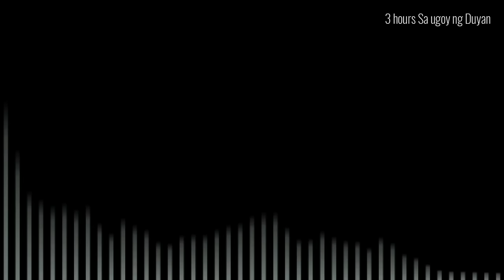3HRS SA UGOY NG DUYAN NON STOP FILIPINO LULLABY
3HRS playing of song UGOY NG DUYAN by Aiza Seguerra

pampatulog, pampahimbing, kanta para sa bata,
kanta para sa sanggol,
pampatulog ng bata,
pampatulog ng sanggol, non stop, harana, ugoy ng duyan, relaxing, relax
Baby Sonata, In The Cradle's Rocking, pampaantok, siesta

Lyrics
Sana'y di magmaliw ang dati kong araw
Nang munti pang bata sa piling ni nanay
Nais kong maulit ang awit ni inang mahal
Awit ng pag-ibig habang ako'y nasa duyan
Sa aking pagtulog na labis ang himbing
Ang bantay ko'y tala, ang tanod ko'y bituin
Sa piling ni nanay, langit ay buhay
Puso kong may dusa sabik sa ugoy ng duyan